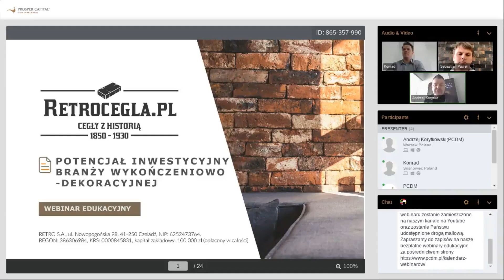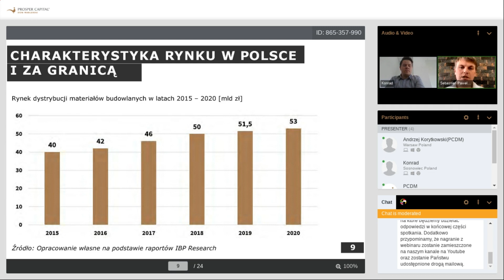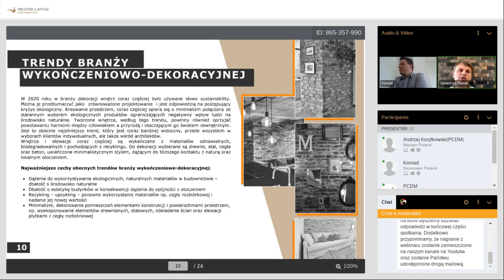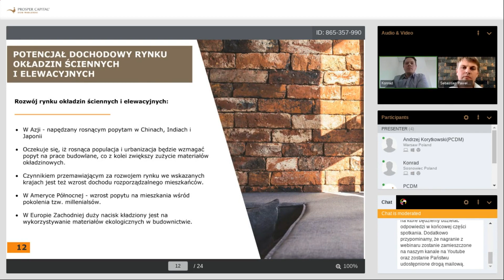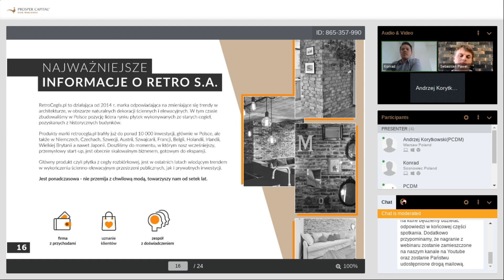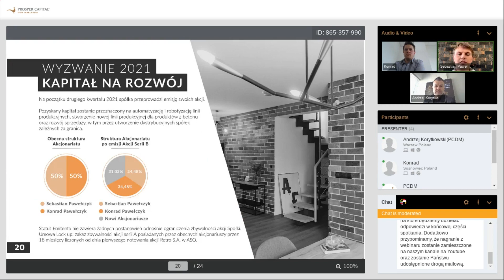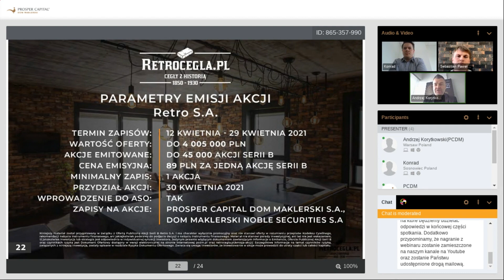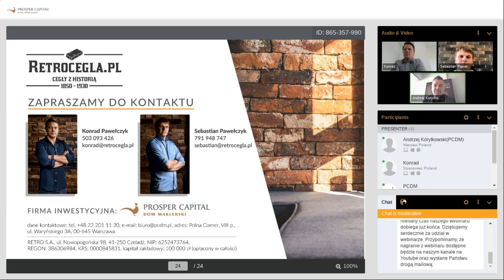Potencjał inwestycyjny branży wykończeniowo-dekoracyjnej | Webinar edukacyjny | Retro S.A. | PCDM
Dnia 22 kwietnia 2021 roku  mieliśmy przyjemność spotkać się z Państwem podczas webinaru edukacyjnego, w trakcie którego nasi Prelegenci – Konrad Pawełczyk oraz  Sebastian Pawełczyk z Retro S.A. – przybliżyli uczestnikom najważniejsze informacje związane z inwestowaniem w branżę wykończeniowo-dekoracyjną. Serdecznie dziękujemy Prelegentom za niezwykle interesujące i wystąpienie oraz wszystkim uczestnikom webinaru za aktywny udział i wiele pytań.

Podczas webinaru przedstawiciele Retro S.A.:
- Scharakteryzowali rynek wykończeniowo-dekoracyjny w Polsce,
- Przedstawili trendy w branży budowalno-wykończeniowej,
- Omówili potencjał dochodowy rynku okładzin ściennych i elewacyjnych,
- Przedstawili zalety i ryzyka związane z inwestowaniem w branżę wykończeniowo-dekoracyjną,
- Przedstawili szczegóły Publicznej Oferty Akcji Serii B Retro S.A.

Niniejszy materiał został przygotowany w związku z Ofertą Publiczną Akcji Serii B Retro S.A. i ma charakter wyłącznie promocyjny oraz nie stanowi oferty w rozumieniu przepisów Kodeksu Cywilnego, rekomendacji nabycia instrumentu finansowego, ani jakiejkolwiek podstawy do podjęcia decyzji o nabyciu instrumentu finansowego. Materiał nie stanowi porady inwestycyjnej, ani też nie jest wskazaniem, iż jakakolwiek inwestycja lub strategia jest odpowiednia w indywidualnej sytuacji inwestora. Jedynym prawnie wiążącym dokumentem zawierającym informacje o Emitencie, Ofercie Publicznej Akcji Serii B oraz czynnikach ryzyka jest Dokument Ofertowy dostępny w wersji elektronicznej na stronie internetowej oraz Szczegółowe informacje na temat czynników ryzyka, związanych z niniejszą inwestycją, zostały opisane w rozdziale I Dokumentu Ofertowego. Zwraca się uwagę Inwestorów, że inwestowanie w akcje może prowadzić do utraty części lub całości kapitału.